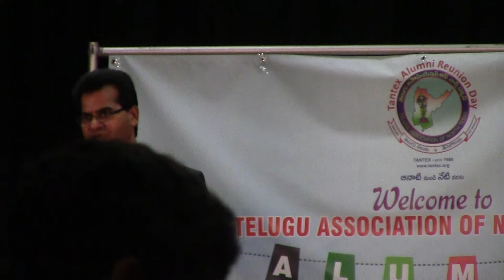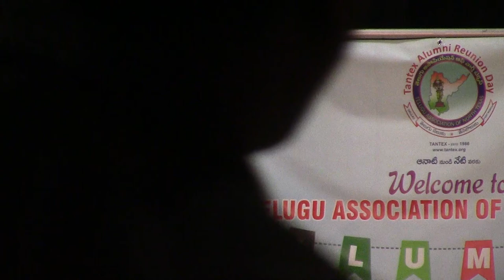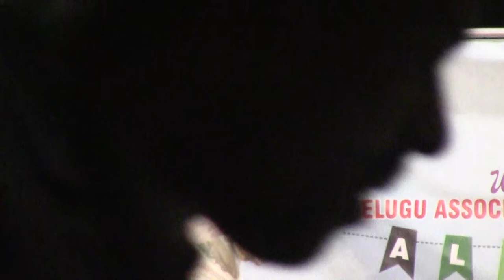1st TANTEX Reunion Day at Colleyville Center, Dallas, TX on Dec 5th 2014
1st TANTEX Reunion Day at Colleyville Center, Dallas, TX on Dec 5th 2014